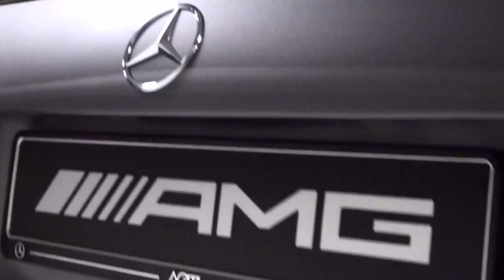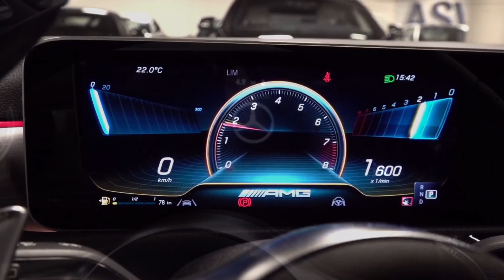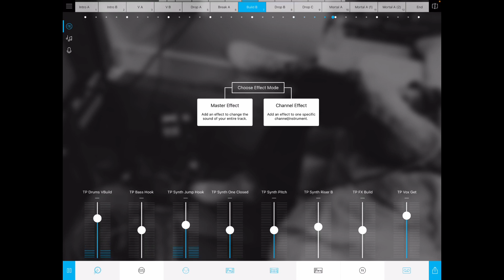A45 S Music